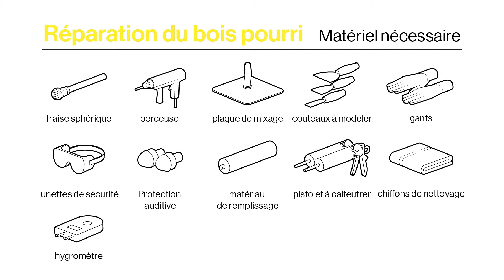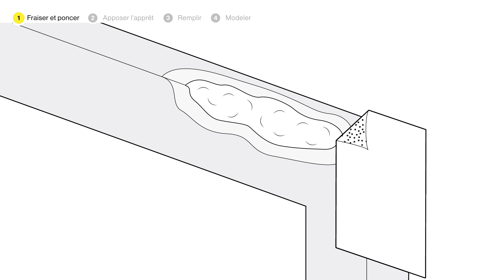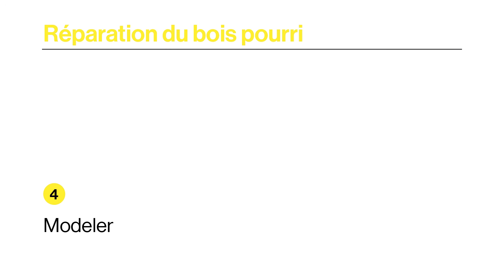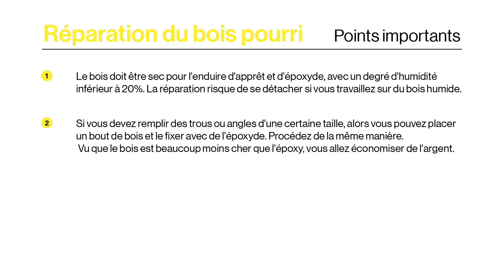Comment réparer du bois pourri ?